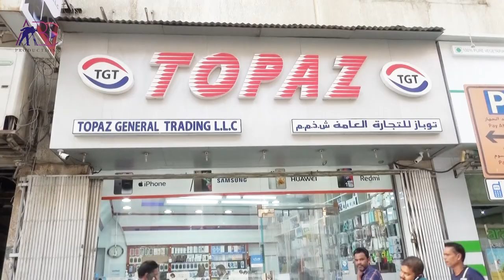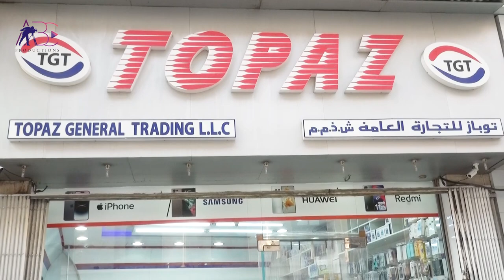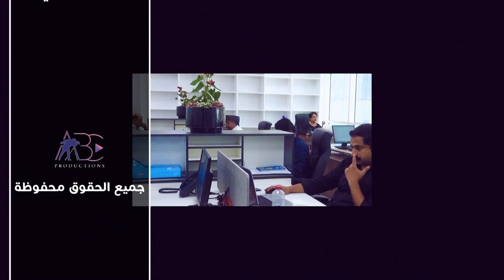Topaz General Trading LLC